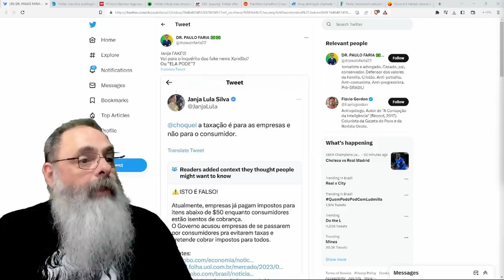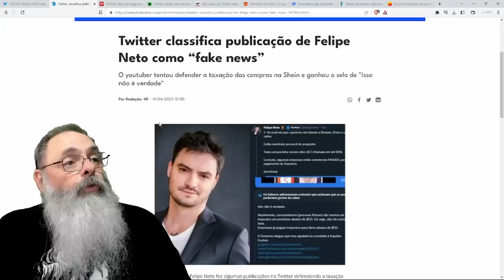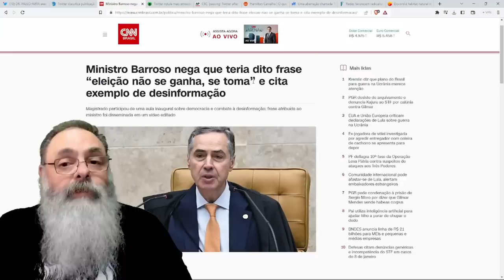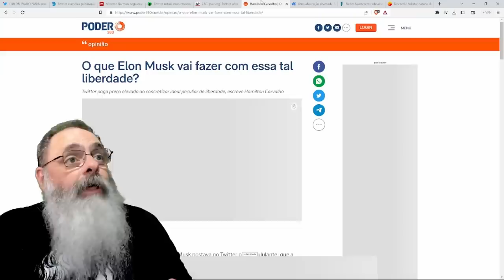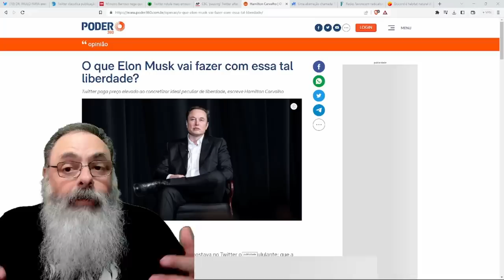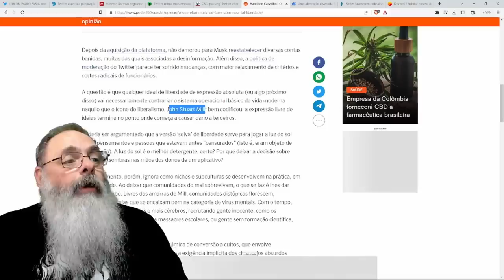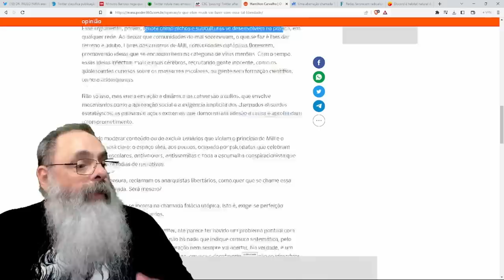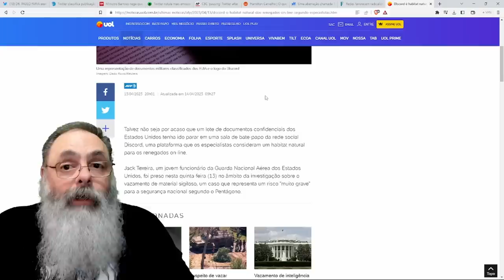ELON MUSK consegue TWITTER mais EQUILIBRADO e a ESQUERDA se SENTE ATINGIDA ao PERDER NARRATIVA